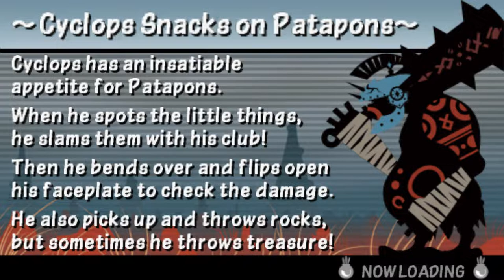Patapon 3 - Mission 14: Standoffish Sonarchy and the Perilous Mist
MAP: Plateau of Pompous Wings